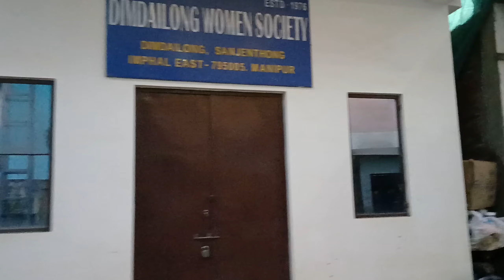New Chekon Dimdailong Manipur